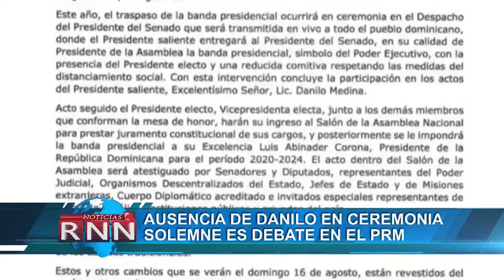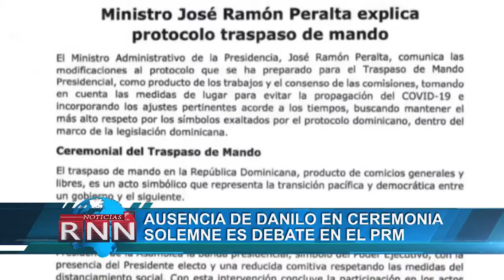Ausencia de DM en ceremonia solemne es debate en el PRM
Dirigentes del PRM rechazaron los argumentos que se han esgrimido como excusa a la ausencia del presidente Danilo Medina en el acto de juramentación de Luis Abinader, ante la Asamblea Nacional el próximo 16 de agosto.